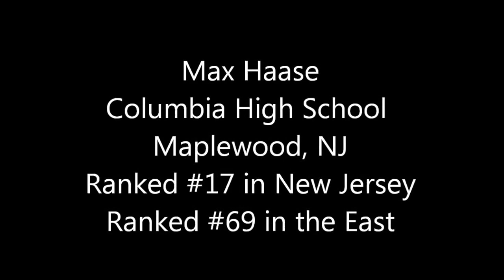max haase tennis movie